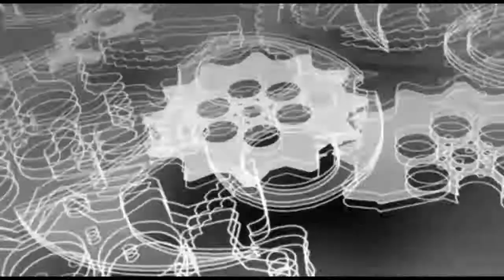遭对手连续肘击到满头流血后爆发了，接下来让裁判和观众都看怕了